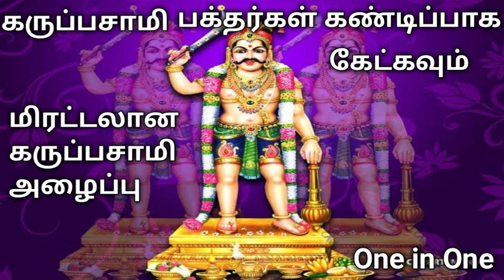கருப்பன் நல்ல கருப்பசாமி அழைப்பு பாடல்-Karuppasamy Alaippu Padal-Karuppasamy Songs-Sami AlaippuPadal